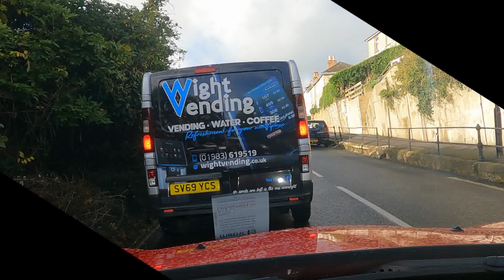The Downs IOW 2022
A walk around the Ventnor downs